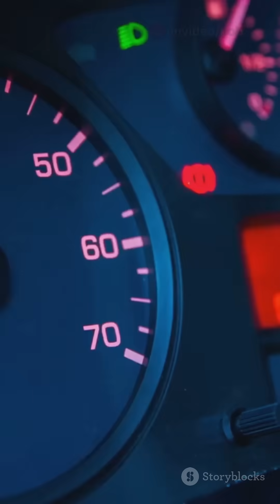Is Supermarket Petrol Really Worse? Let's Find Out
Is supermarket petrol really worse than premium fuels like Shell or BP? In this engaging YouTube Short, we dive into the facts! Discover how both fuels meet UK quality standards, yet differ in additives and performance. Learn how premium fuels enhance engine efficiency and octane levels for high-performance cars, while supermarket fuel offers a budget-friendly option for everyday drivers. Join us as we break down the pros and cons, ensuring you make an informed choice at the pump! 🚗💨